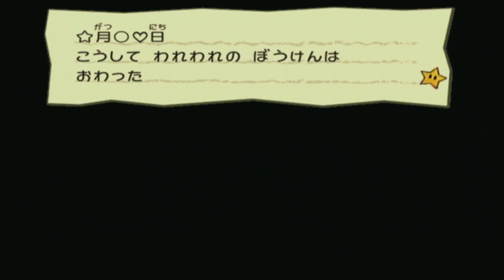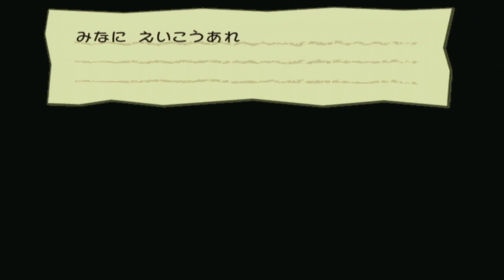【実況】薬でいろいろ変わるピーチと村で戦争始める奴ら『ペーパーマリオRPG』♯29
まじでウスグラ村終わったのでは？